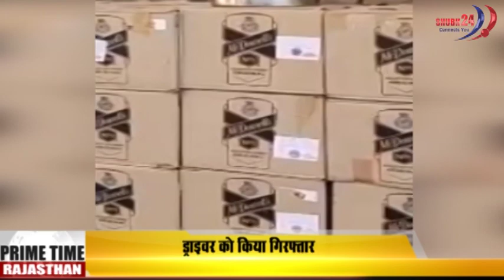Prime Time Rajasthan News !!